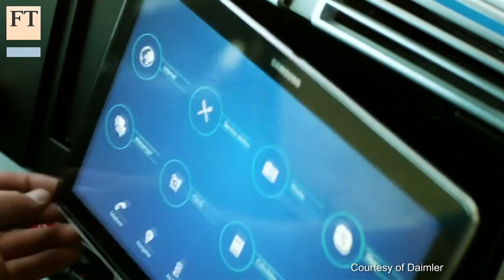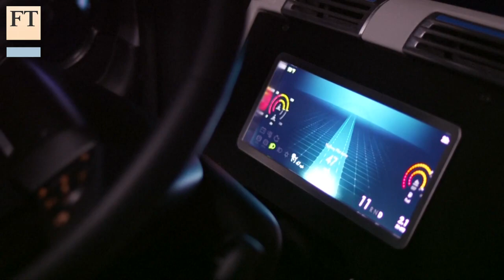The World's First Self-Driving Truck | FT Business Notebook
Freightliner, part of Germany's Daimler Trucks, plans to take some of the strain off the US's truckers — with a truck that can take over some of the driving. Robert Wright takes a ride on one.